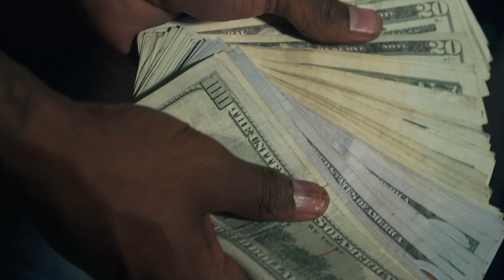Norf Rich x Zoo x GFMG Wiz - Double Up (Official Video) Shot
Shot using the Sony A7iii + 55mm 1.8 + 18-105mm

Instagram.com/kgthabest